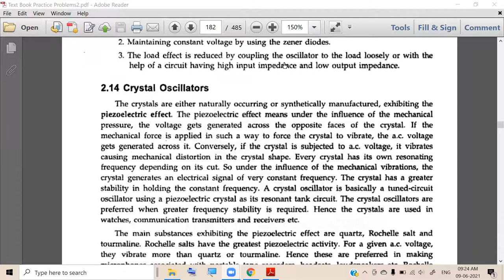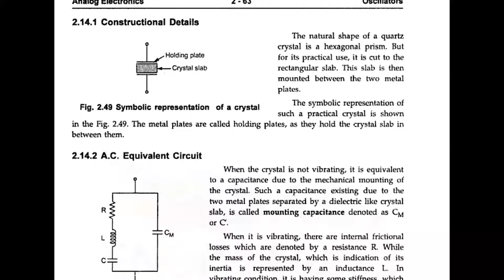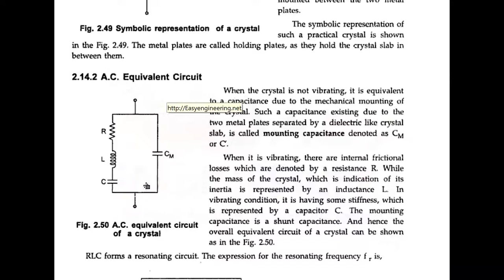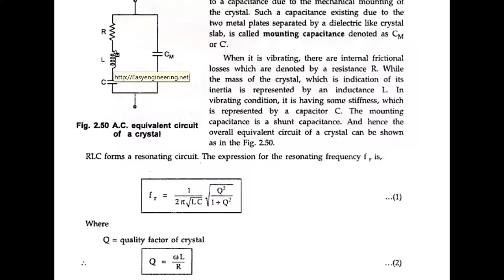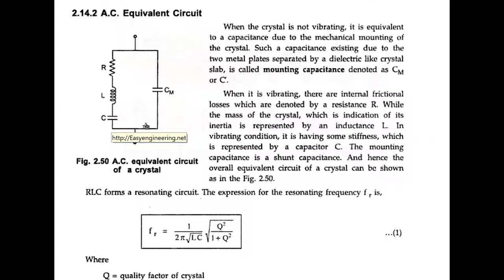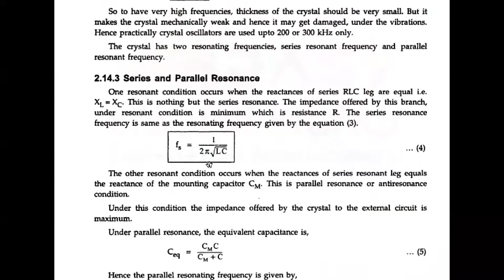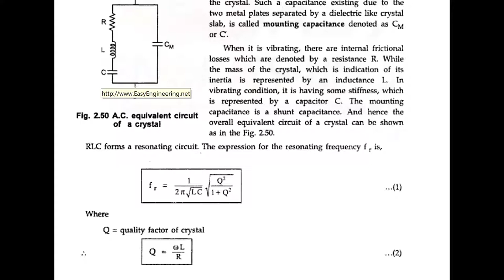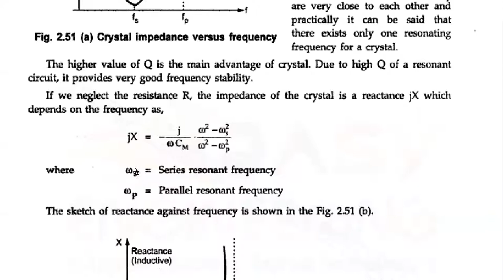Crystal Oscillator 2021 06 09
Crystal Oscillator